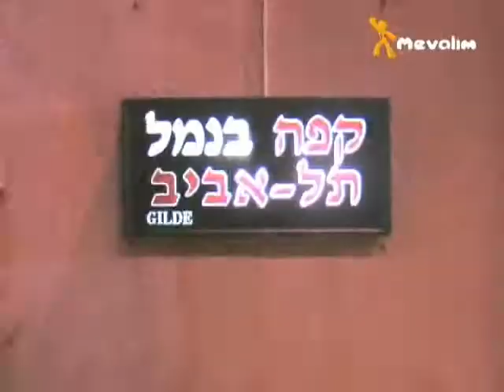JulieTa song 01